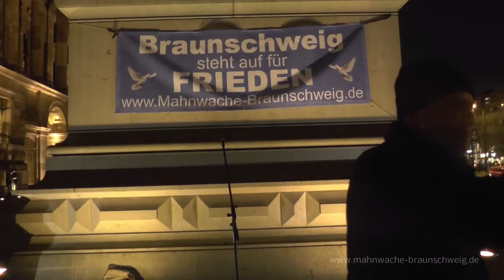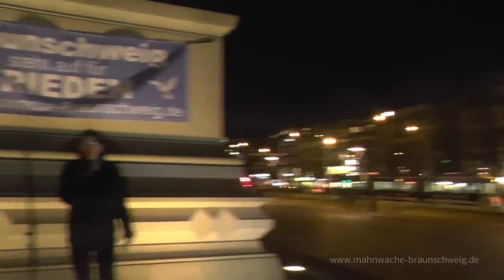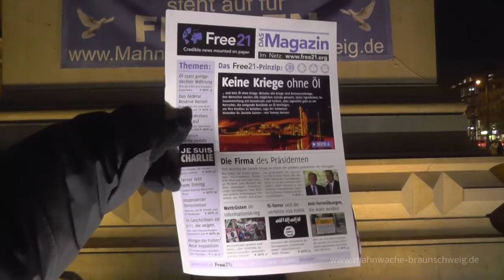05/07 Mahnwache Braunschweig 16.03.15 angela über die Reise nach Moskau am 8.Mai